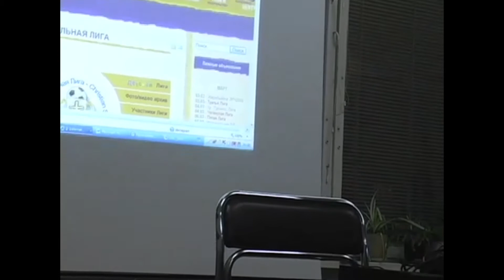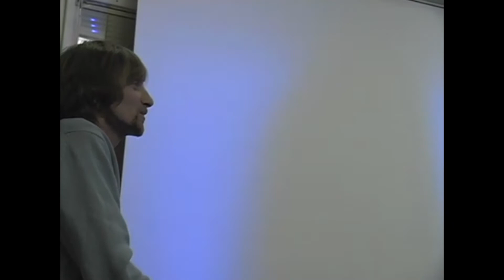Награждение зимних кубков ХФЛ